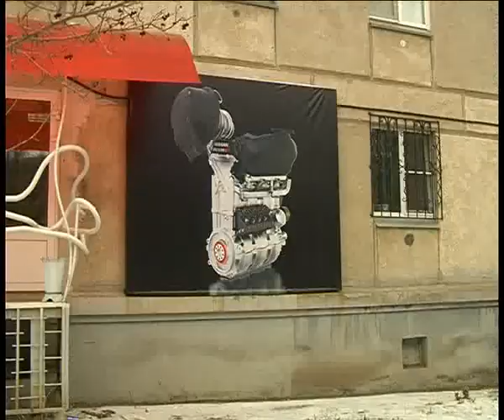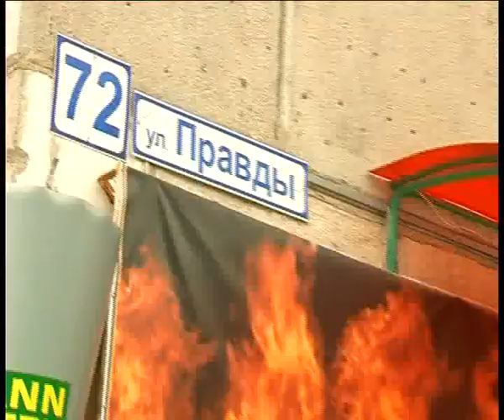Mitsubishi & Nissan dealer killer 12 14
Алексей Челейкин - Mitsubishi & Nissan убийца дилеров 12-14, Alexey Cheleykin - Mitsubishi & Nissan dealer killer 12 14